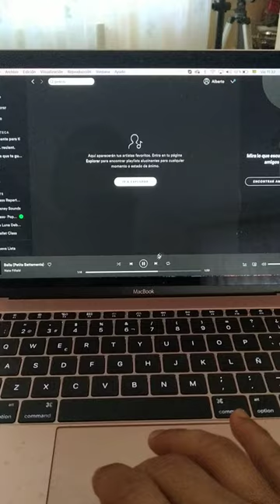Escuela de danza de Piélagos - Clases ON-LINE